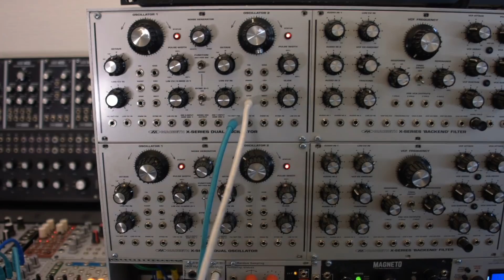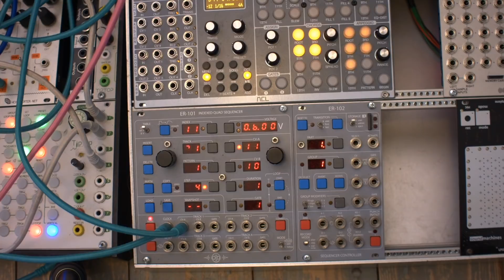How to design your own eurorack clock signals and break the grid!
In this video I explain my approach to custom clock signals, what you can do with them and the world of possibilities it opens up. free yourself from machine swing and get floopy with your very own clock signals!

Patchnotes:

OSC Saw out (square works too) into mult
Mult into drum sequencer clock input AND clock sequencer input (ER101 in this vid)
Clock sequencer CV out into OSC 1v/oct input
drum sequencer reset out into clock sequencer reset input

change clock sequencer values to change up your groove.
NOTE not all sequencers like receiving wonky clock signals. the more basic your sequencer, the better!